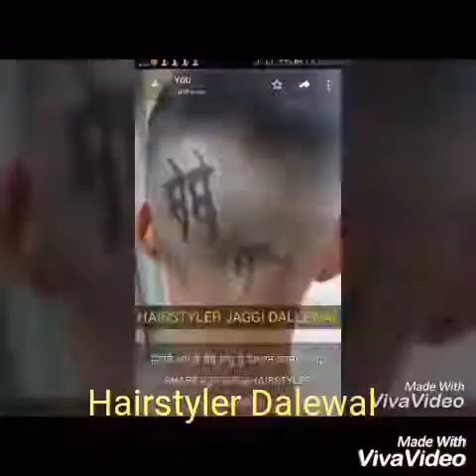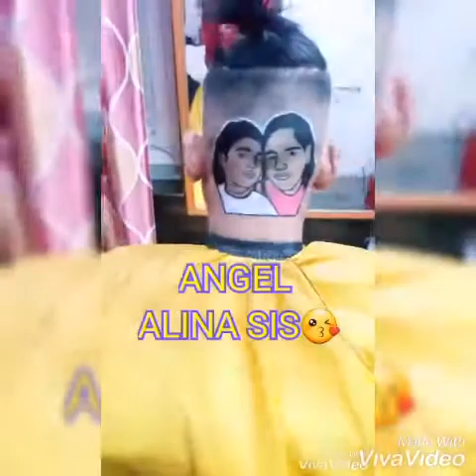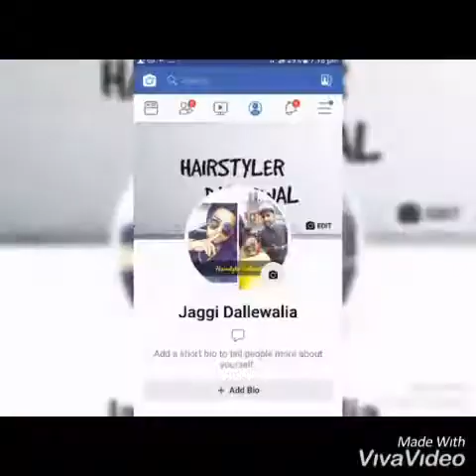All famous singers hairstyle video